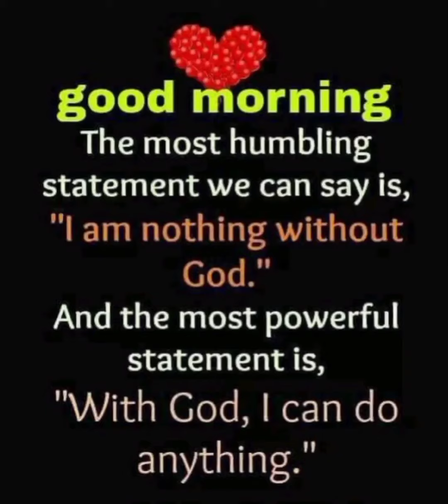Gloving (Nursing Assistant)